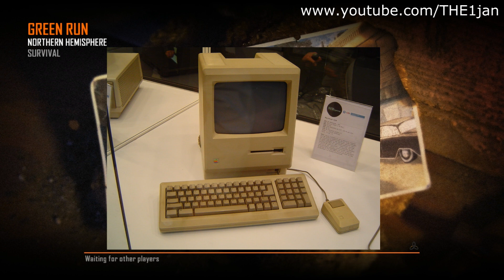Black Ops 2 Zombies - #3 - Duo Gameplay w/ MRTWOYM - FUNNY STUFF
This is a COD Black Ops 2 Zombies gameplay with a friend, MRTWOYM. Duo commentary included, enjoy! All graphic settings are on the highest (maxed out). Gameplay is recorded with Fraps @ 60fps.

Average FPS when recording: 100+fps
Average FPS without recording: 100+fps

SPECS:
intel i7-3770k @ 4.0ghz
Gigabyte GTX 670 Windforce 1
16gb 2400mhz G.Skill RipjawsX RAM
120gb SSD
2tb HDD